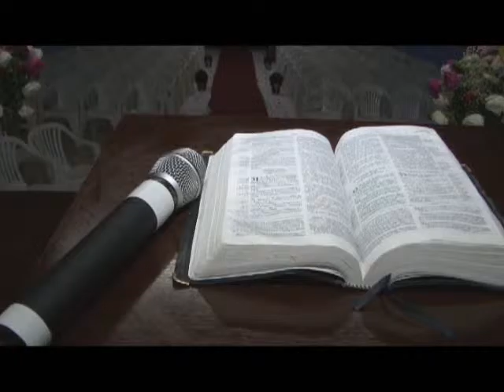LAWANDA E LUCAS TRAILER DE ABERTURA 2015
Aconteceu naquele inesquecível Sábado o Casamento de Lucas e Lawana realizado na Igreja Metodista Universal da Vila Celeste em Ipatinga.
 Na presença de Deus, parentes e amigos onde os noivos emocionados receberam as Bençãos através da Vovó Coruja e Pastora Mariza, as fotos do casório foram feitas por Carlos Gama do Stúdio Lider a filmagem e edição foram feitas por Alberto Santos, que Deus abençoe este lindo Casal!